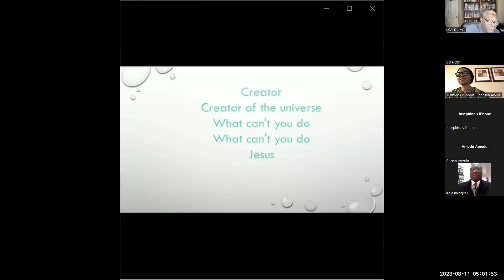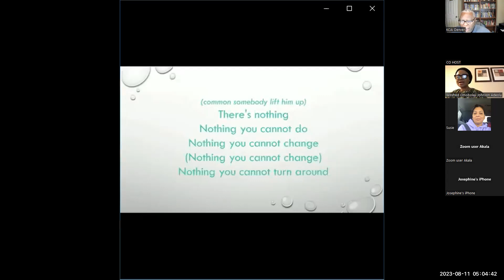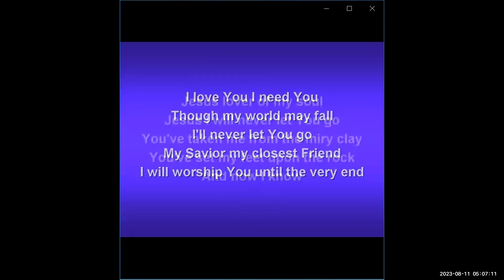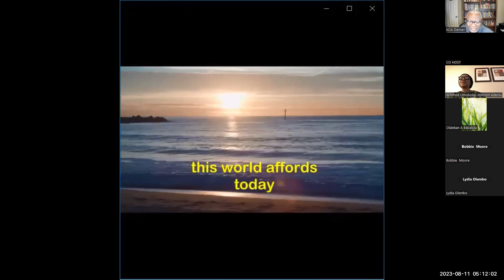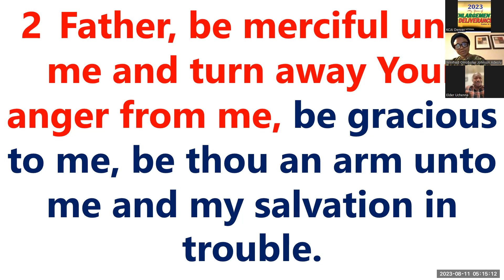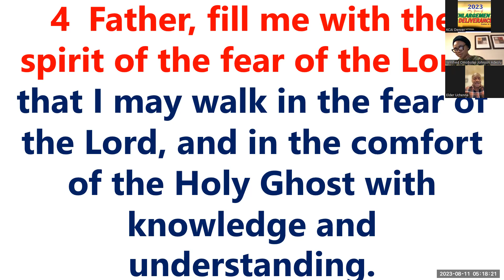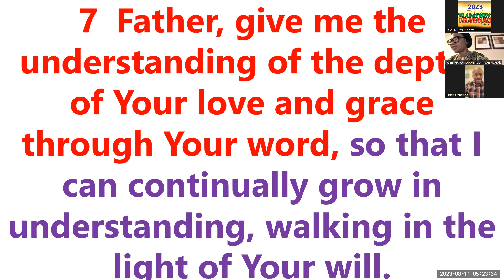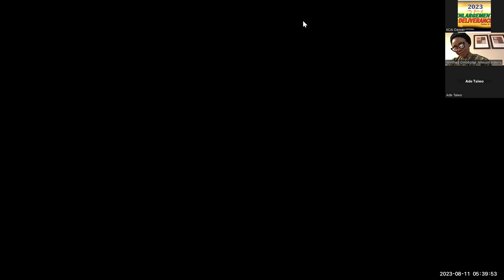MORNING DEVOTION PROGRAM FRIDAY AUGUST 11 2023